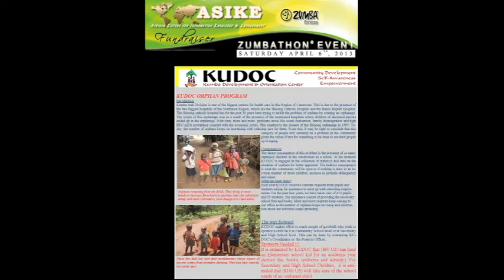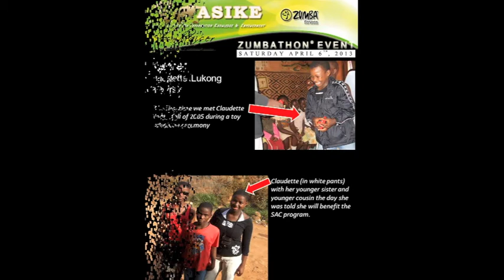YOU are invited to attend/support A.S.I.K.E. Zumbathon® Event Fundraiser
African Sisters for Information Knowledge & Empowerment ASIKE, has a program that serves to educate children in Africa and the Caribbean.

Please view this link that shares some updates of the children we sponsor.